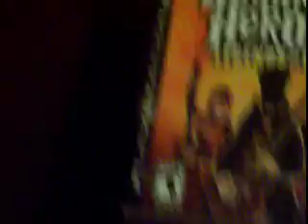How to get GH3 on your cell phone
This is how to get guitar hero 3 on your cell phone, it works with all phones